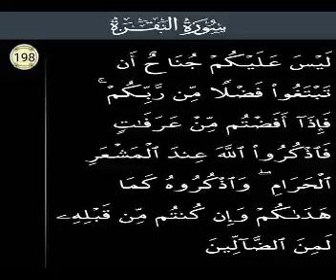P198 Serial.Surah Al Baqarah Ayat 198.